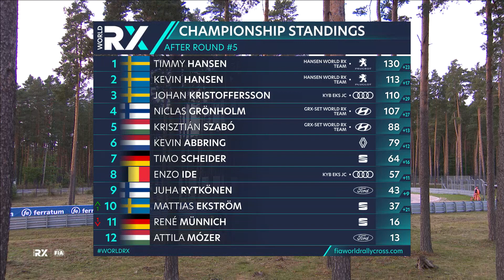World RX+ Live Highlights : Ferratum World RX of Riga 2021 : Day 2 Semi Finals and Final from Latvia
Extracts from the RX+ Live Stream from the World RX Semi Finals and Final, Day 2, Round 5 at Ferratum World RX of Riga at Biķernieki Rallycross Track in Riga, Latvia. Live commentary during World RX  battles with top rallycross drivers Johan Kristoffersson, Niclas Grönholm, Mattias Ekström, Kevin Hansen, Dan Öberg, Juha Rytkönen, Timmy Hansen, Krisztián Szabó, Timo Scheider, , Kevin Abbring and Enzo Ide.

Ferratum World RX of Riga : 2021 FIA World Rallycross Championship.

Watch World RX of Riga LIVE with your World RX+ subscription. Live cameras in the rallycross cars, live drone shots flying above races and live track side cameras for all qualifying heats, semi finals and the final. Also in depth analysis, behind the scenes exclusives, special features, highlights and archive races all available to watch live or on demand with a subscription to World RX+. Find out more...

World Rallycross has a strong history of innovation with exciting features like the Joker Lap adding fascinating tactics to every race! This innovation continues as World RX transitions towards electric motosport. RX2e electric race cars make their debut in 2021, with the first World RX electric racing season using awesome 500Kw RX1e electric race cars in 2022.

0:00 Semi Final 1 : World RX of Riga 2021 Day 2, Round 5 : Rallycross Latvia
0:45 Semi Final 2 : World RX of Riga 2021 Day 2, Round 5 : Rallycross Latvia
1:35 Final : World RX of Riga 2021 Day 2, Round 5 : Rallycross Latvia
2:30 Winner Interview : World RX of Riga 2021 Day 2, Round 5 : Rallycross Latvia
2:46 Results and Leaderboard : World RX of Riga 2021 Day 2, Round 5 : Rallycross Latvia